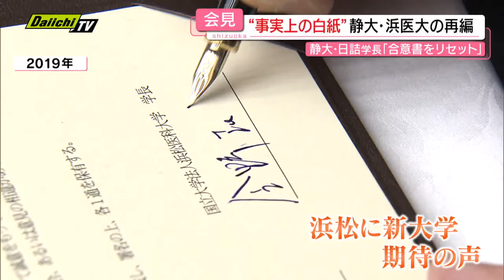【事実上の白紙】静大･浜医大再編の合意書を｢今年度内にリセット｣静大次期学長再選の日詰学長が発表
静岡大学の次期学長選で再選した現在の日詰学長が、31日、会見を開き、静岡大学と浜松医科大学の大学再編を「今年度内にリセットする」と発表しました。事実上、大学再編は白紙となります。